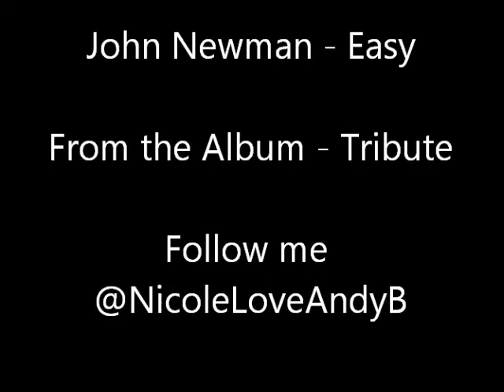John Newman - Easy